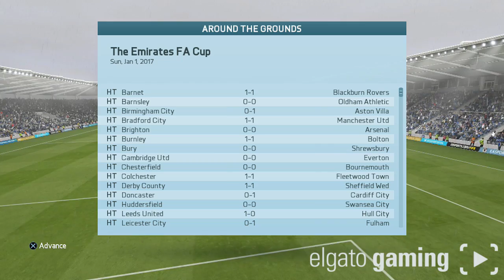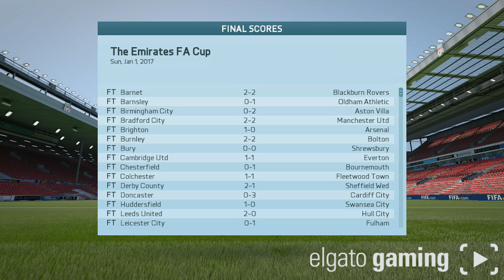Fifa 16 Liverpool Career Mode #25 A Historic Signing